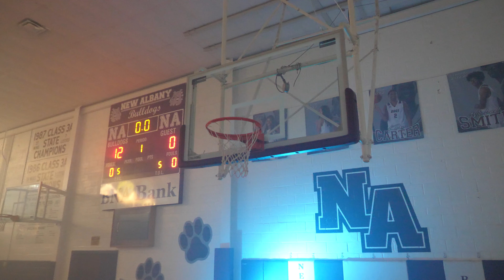Beat Ingomar (Boys)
Beat the Falcons